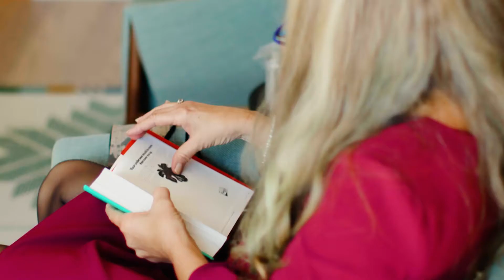Imari + Kevin | Tiny Blue Bridge Wedding | Trailer